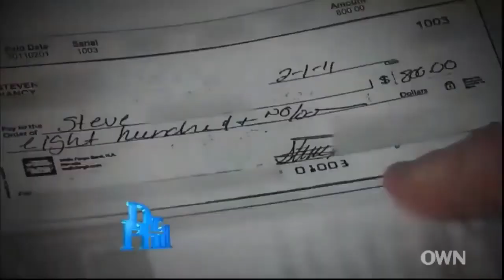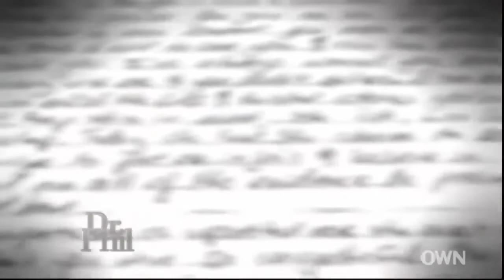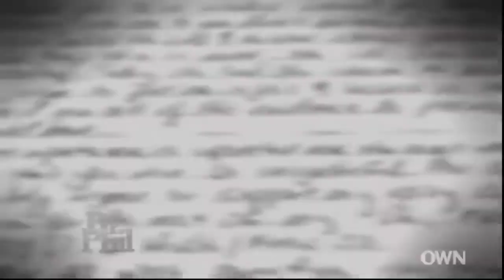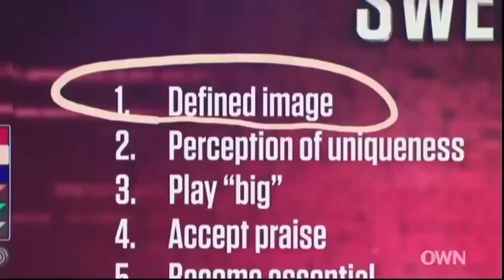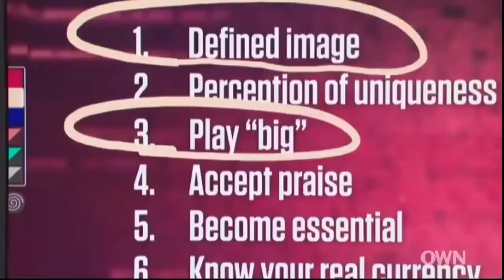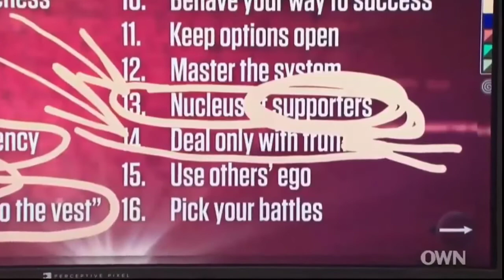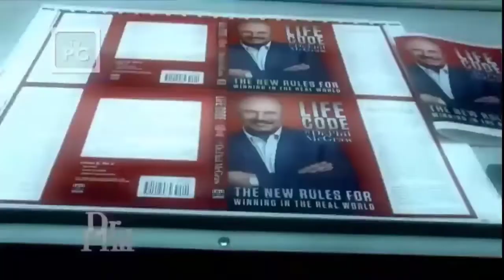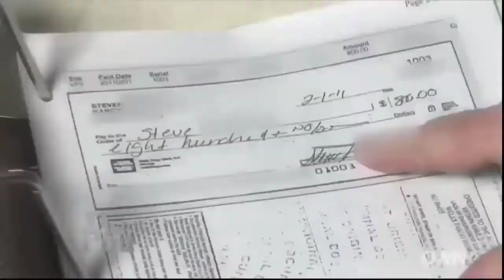Dr Phil Show 2022 Jun 01 His Girlfriend Robbed Him Blind